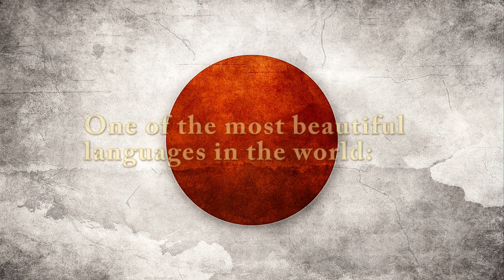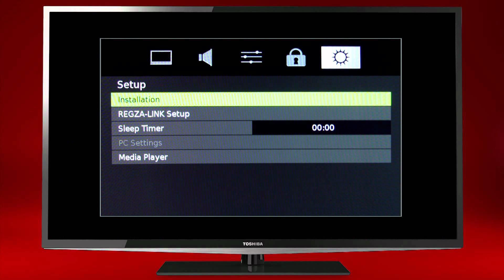Japanese - One of the most beautiful languages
Japanese